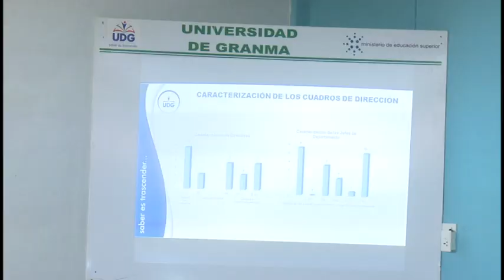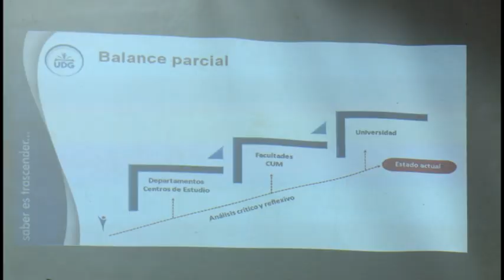Analizan resultados de su trabajo pedagogos de la Universidad de Granma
Pedagogos y directivos de la enseñanza superior se reunieron esta mañana, en el aula magna de la Universidad de Granma. Allí analizaron los resultados de su labor y proyecciones para el actual curso escolar. El encuentro estuvo presidido por el Doctor en Ciencias Reynaldo  Velázquez Saldivar, Viceministro del sector, dirigentes políticos y gubernamentales del territorio, así como la Máster en Ciencias Narcy Bueno, Rectora de la importante institución educativa.